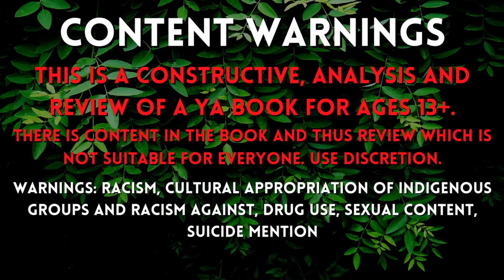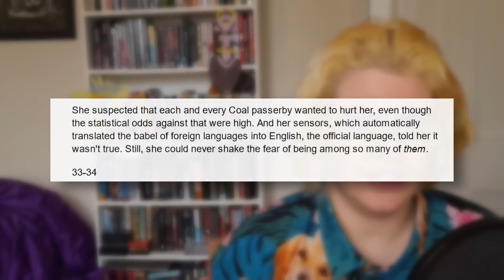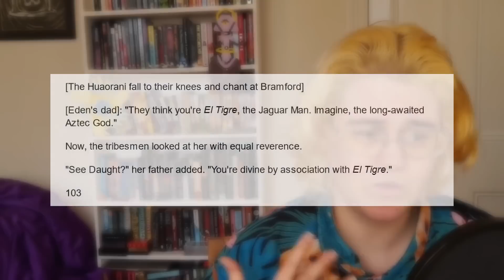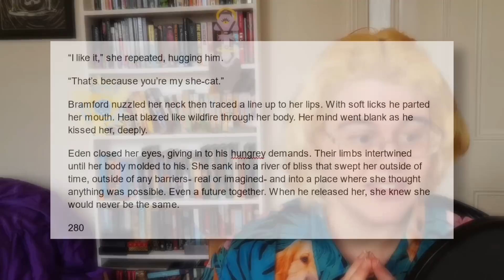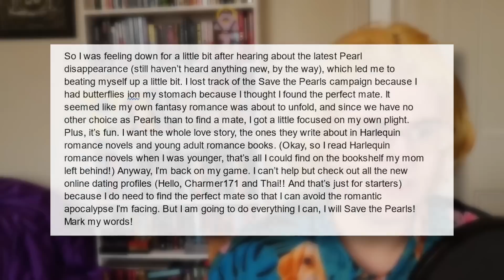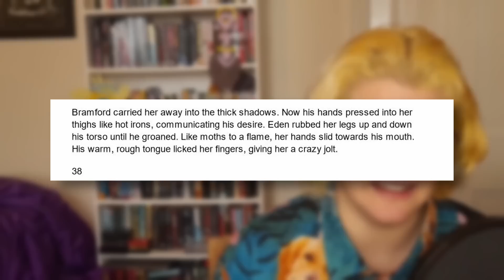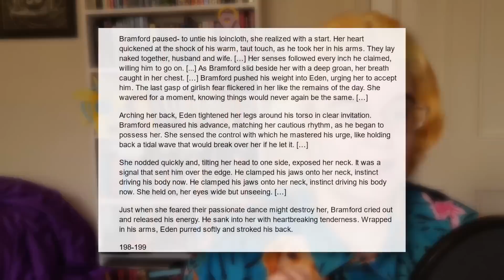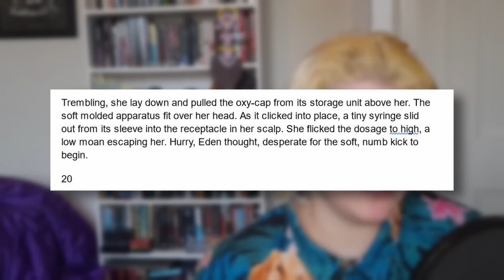The unending racist, furry nightmare of this YA book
Let's get buckwild. Like, somehow way more than usual, and my usual tomfoolery in the books I cover is already astronomical.

By the way, opened a discord server. Check it!

Editing by:  @Astrotorical , please thank them! They're really helping so much.

My books:
Good Angel/Bad End (YA angel/demon friendship LGBT apocalypse weirdness duology)
Angel Radio (Post Apocalyptic horrorterror angels adventure YA horror)
Print and Angel Radio

TW 00:00
Intro 00:36
World 07:51
Book 1 15:32
The Relationship 45:11
Entirely Optional Racism 48:37
Racism Racism 54:50
The Weird Website 59:53
Book 2 1:10:47
More World Dunking 1:39:53
Writing 1:49:54
Eden: Revealed Adapted Free 1:52:30
End 1:53:58
Post Credits 1:54:03
End End 1:56:05